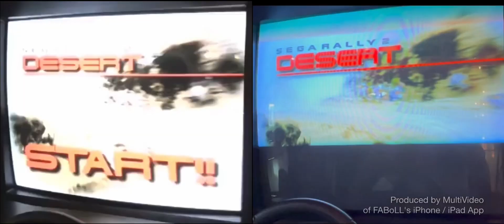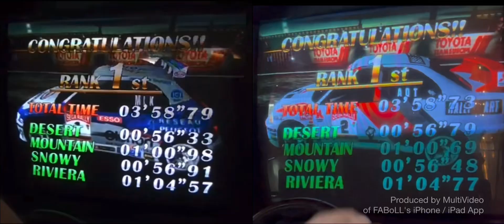Sega Rally 2 - PEUGEOT vs LANCER 3'58"7◯ by MLK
ランサーで自分のプジョーのタイムをぶち抜いたらやってみたかった同時再生です。

直線で逃げるプジョー vs コーナーで詰めるランサー